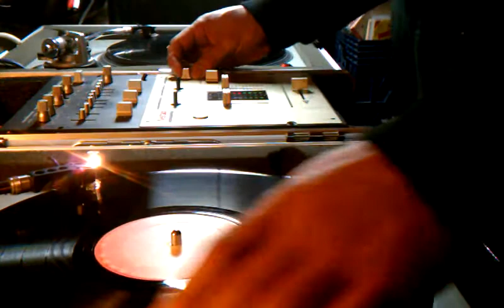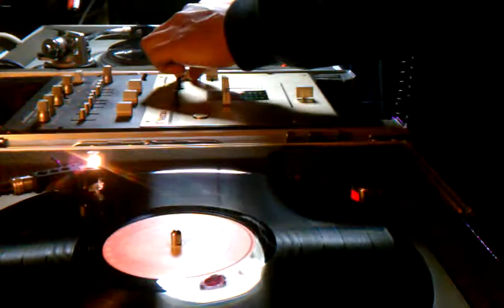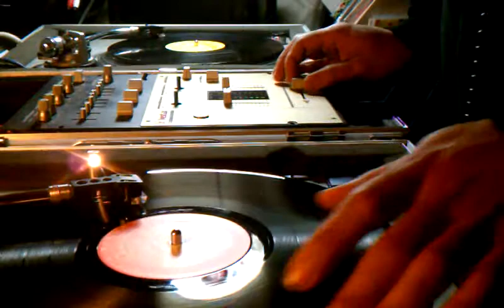90's Classic Spanish Ragga Mix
Reggae En Espanol Mix